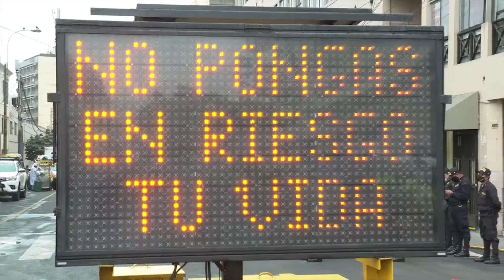Campaña "Lima sin pirotécnicos"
A fin de salvaguardar la integridad de nuestros vecinos durante la época navideña, hoy presentamos nuestra campaña de sensibilización contra la pirotecnia. 🎄

⚠️ Recuerda que en la zona de Mesa Redonda está prohibido el almacenamiento y la comercialización de productos pirotécnicos.
Si quieres reportar estas acciones en el Cercado de Lima, ponemos a tu disposición nuestros canales de denuncia: